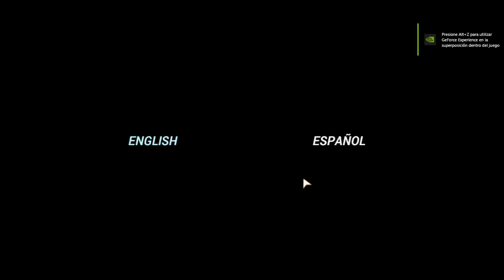Project Amber Gameplay Game by Farelasdev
Learn about Oliver's story, a man who wakes up in a metal room without remembering anything about his past other than his name. On his way, he meets Amber, a woman who will help him overcome the trials ahead.

A narrative experience set in a science fiction world.

Third person camera.

Fight hand to hand or with your trusty pistol.

Learn the story through cinematics and dialogues.

Submission for Monarca GameJam2023